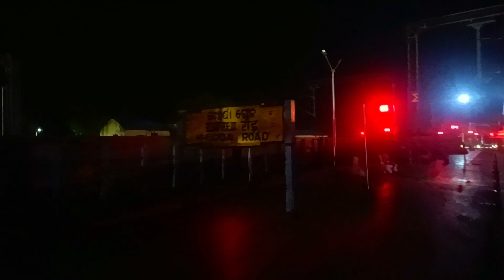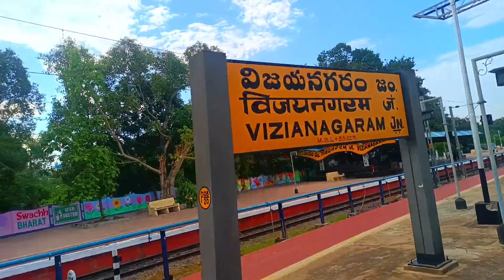Train no 22853 ¦¦ Shalimar to Visakhapatnam ¦¦ Super fast fast Express weekly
Travel India with Devender Yadav TheIndianrailguru# # Visakhapatnamsuperfast# express#railfan TrainvolgHindi train indianRailwayvolg Instagram Instagram. com/theindianrailguru